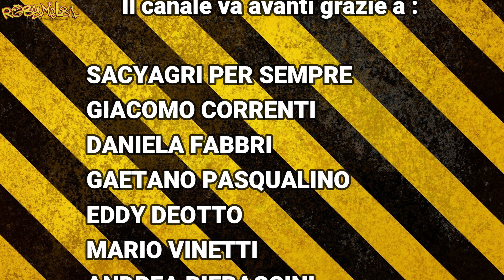ISCHIA FARM - VLOG ANTEPRIMA - Finalmente la vera raccolta di uva!!! (Pc/Console)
⚠ REGOLAMENTO PER I COMMENTI ⚠ :

Si prega innanzitutto di guardare TUTTO il video prima di commentare.I commenti passano TUTTI IN REVISIONE,quindi troll o persone irrispettose non perdino tempo nemmeno a scrivere,perchè
i loro commenti non verrano MAI approvati,nè saranno MAI visibili.

1-Non Spammate il vostro canale.
2-Non offendete ,nè incitate all'odio,violenza o fazioni (calcio ,sport politica)
3-Non si accettano argomenti non inerenti al gioco in questione o all'argomento del video.
4-Non parlate di altri Youtubers,e in generale di persone NON PRESENTI.
5-Esperimete i vostri pareri in maniera civile ed educata,quindi nessuna parolaccia ,offesa o bestemmia e nemmeno frasi poco rispettore (Tipo "questo o quello fa schifo" ,si dice "a me non piace" e non "fa schifo".)
6.Usare sempre un tono ed un atteggiamento rispettoso ed educato.
⛔ Ogni commento che non rispetti queste regole e quelle del buon senso comune,verrà eliminato all'istante,e l'utente bloccato.

★ ABBONATI AL CANALE PER AVERE VANTAGGI ESCLUSIVI!:
Attenzione,essere abbonati non vuol dire POTER FARE QUELLO CHE SI VUOLE sul mio canale,si può essere sempre BANNATI come ogni utente normale se non si rispetta il regolamento!

👉  Diventa un supporter del canale con una piccola donazione:
Attenzione,essere donatori non vuol dire POTER FARE QUELLO CHE SI VUOLE sul mio canale,si può essere sempre BANNATI come ogni utente normale se non si rispetta il regolamento!

Le Donazioni verranno usare per comprare cose inerenti la crescita e il miglioramento del canale, come ad esempio,hardware,software,giochi e dlc.